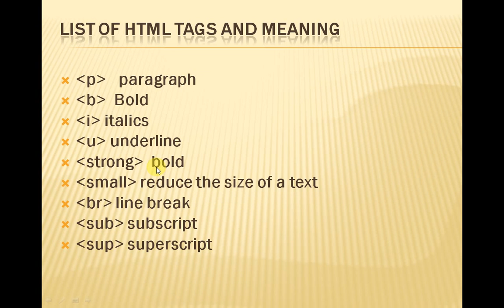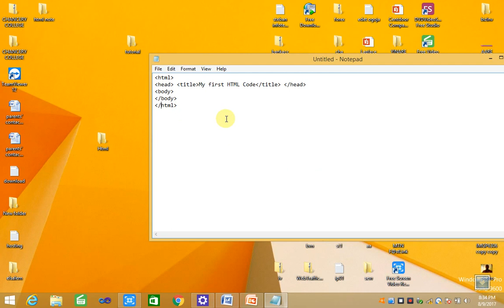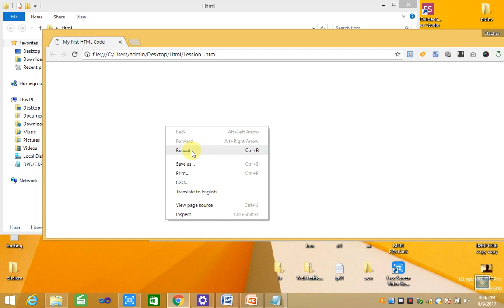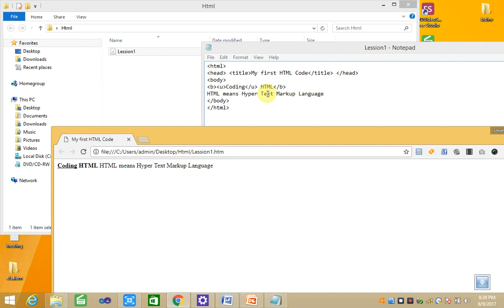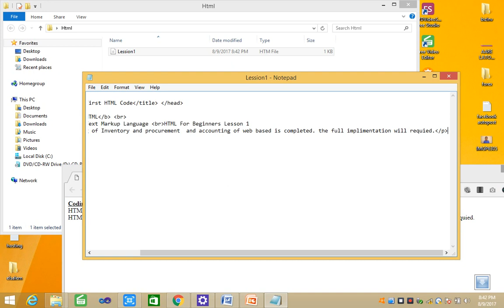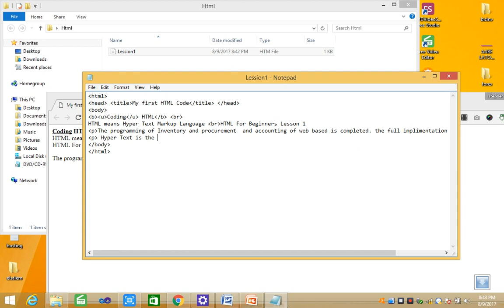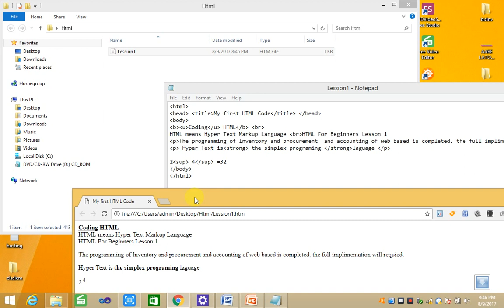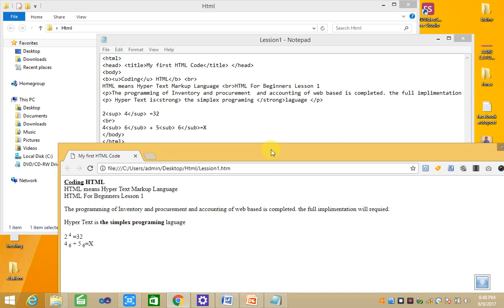HTML For Beginners Lesson one